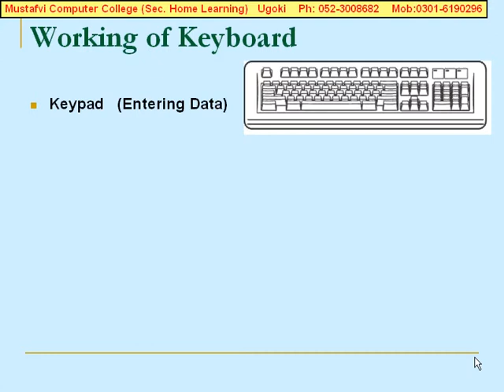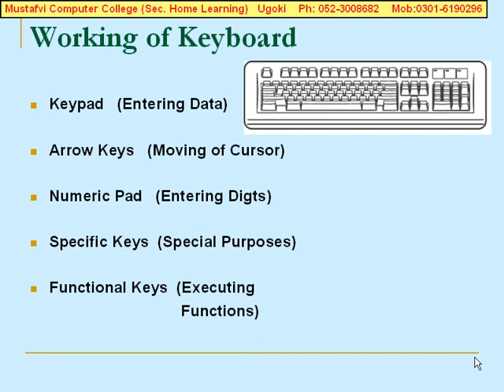Working of Computer Keyboard.flv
Multimedia Lectures by Khalil Shahzad Mughal (Principal of MC College ugoki)